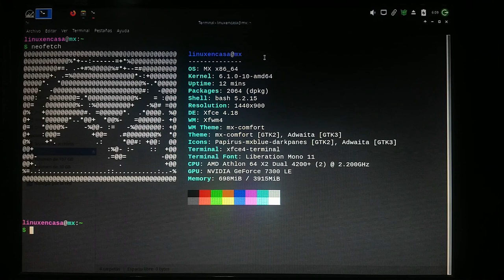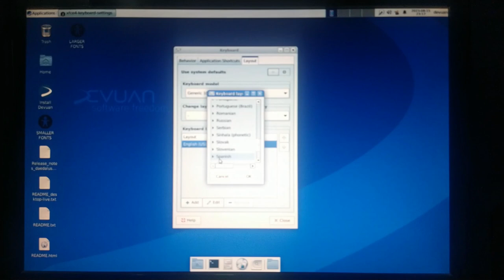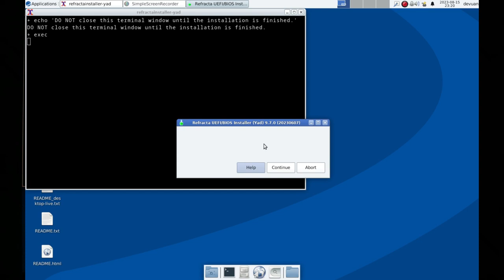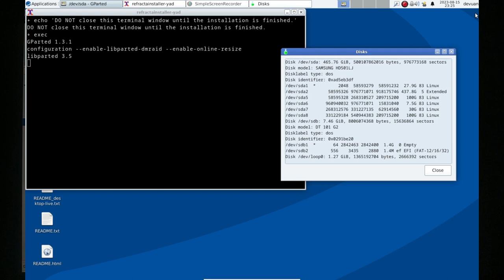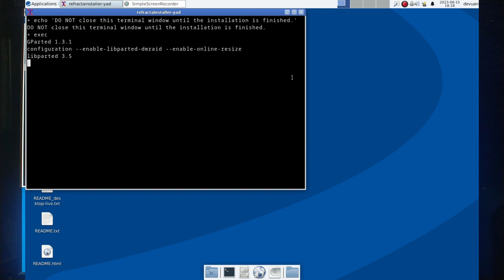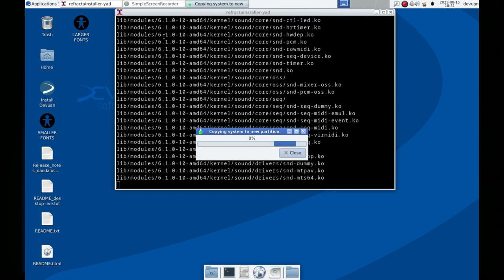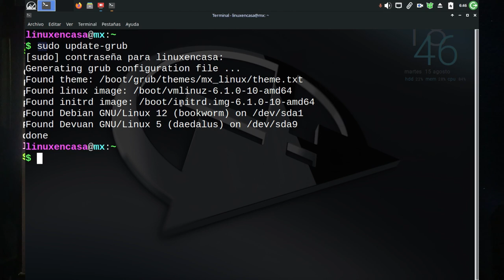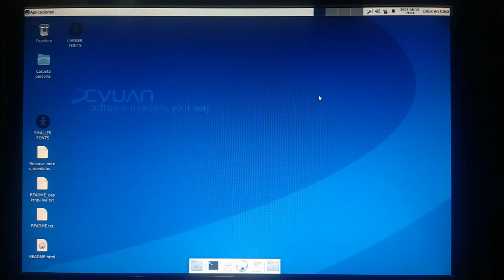Devuan Daedalus 5.0 - Instalación en un PC del año 2006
Devuan Linux es una distribución que no utiliza systemd como su sistema de inicio.  Está basada en Debian 12 Bookworm; con el Kernel 6.1 LTS.
Sigo poniendo a prueba mi viejo equipo con procesador AMD Athlon, RAM de 4 GB DDR2 y un disco duro mecánico de 500 GB que ya tenía instalado Debian 12 Bookworm y MX Linux 23.